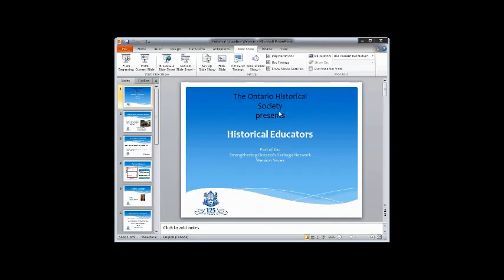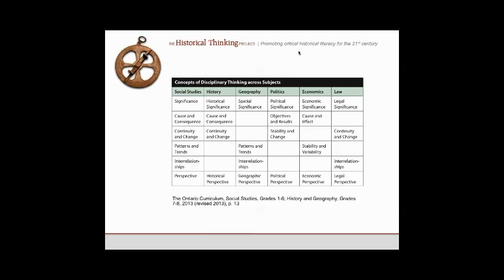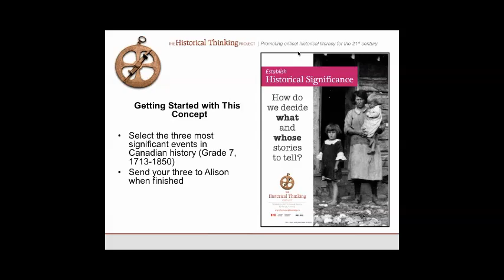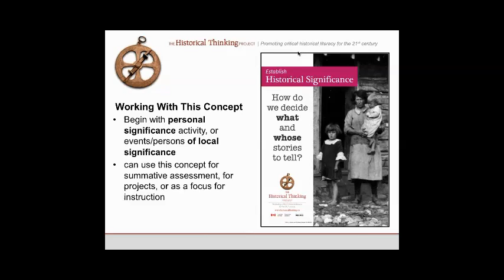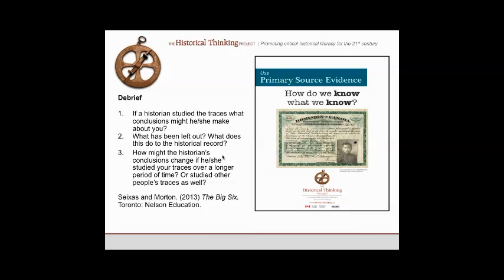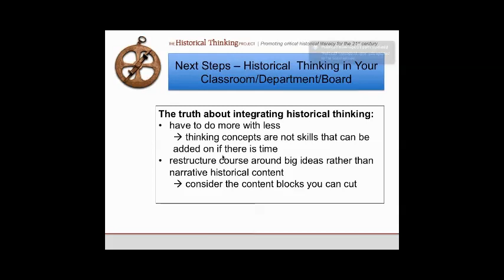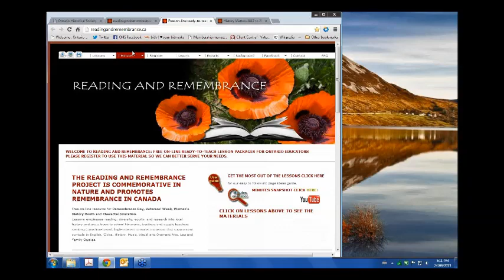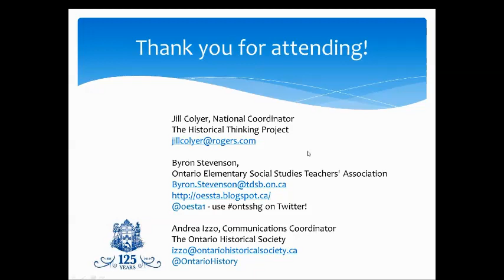Historical Educators Webinar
Historical Educators Webinar, held Tuesday, September 24, 2013.

Professional Development for Teachers Using Ontario's New History and Social Studies Curriculum

Participants can expect both pedagogical and practical information for adapting this new curriculum into their classrooms and museums, as well as lots of resources to take away! This webinar will discuss new approaches to history education, and therefore, all elementary-level educators are invited to attend (curriculum examples will focus on grades 6-8).

Speaker: Jill Colyer, National Coordinator of The Historical Thinking Project.